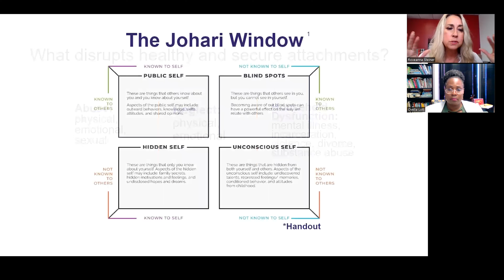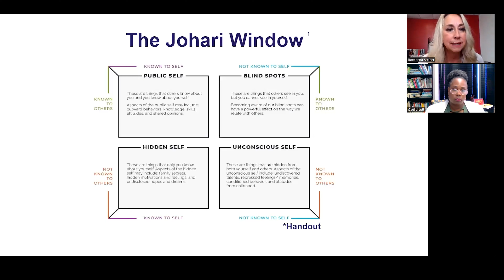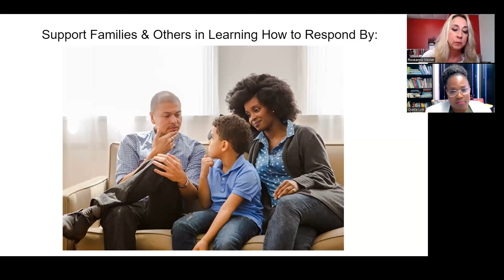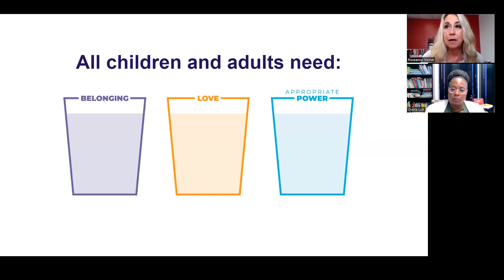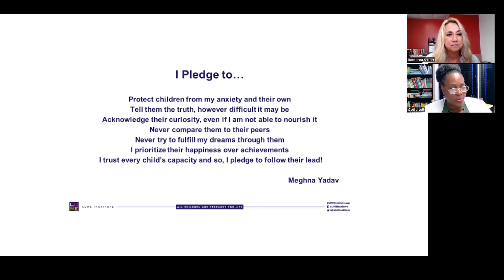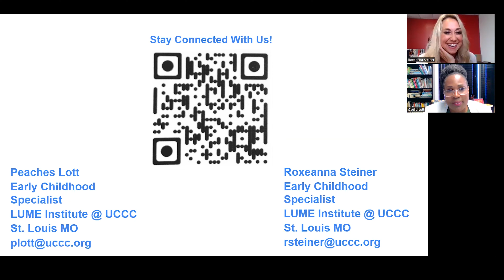Mountains and Valleys of Attachment | Supporting Each Other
Early Childhood Specialists Peaches Lott and Roxeanna Steiner take a deep dive into attachment in this 8 week long video series. Throughout the series, they'll cover the emotional milestones, the different types of attachment, and of course- the mountain and the valley.
In this video, Roxeanna and Peaches explain the Johari Window and how to support families, chiildren, and everyone around us.